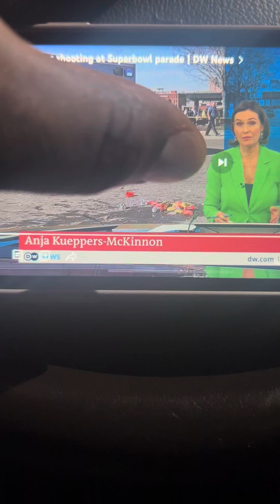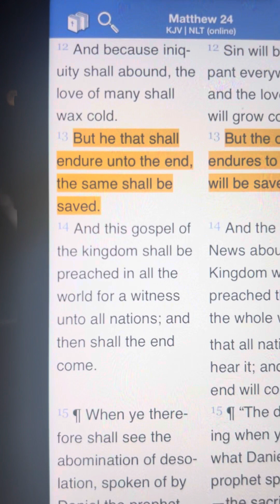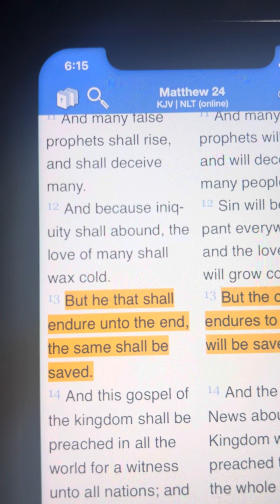Shooting At Chiefs Super Bowl Parade😳